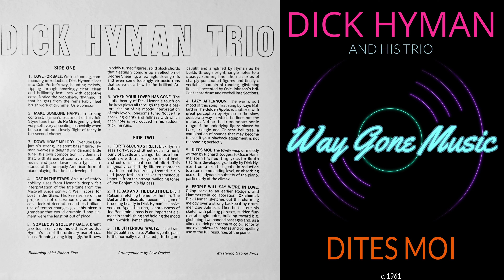Dick Hyman Trio - Dites Moi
From the circa 1961 Command Records LP "Dick Hyman and His Trio"